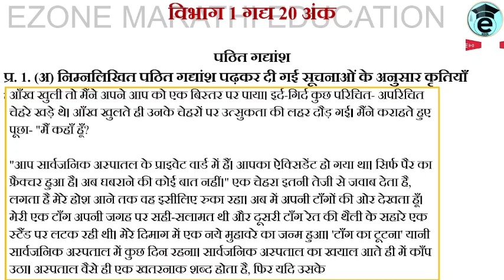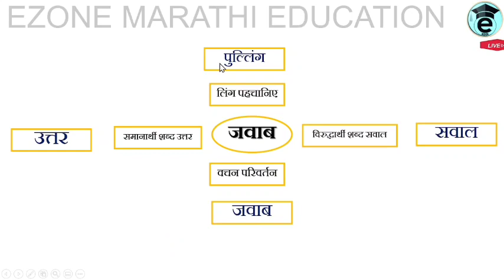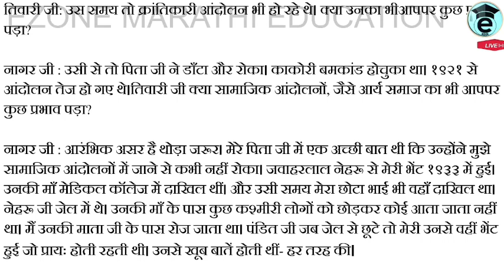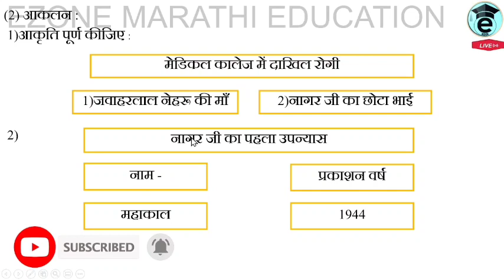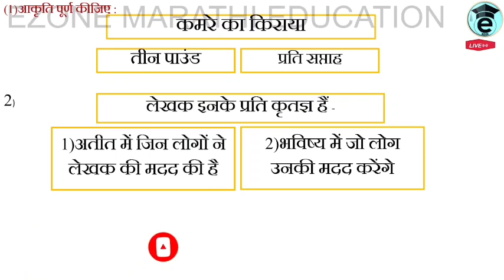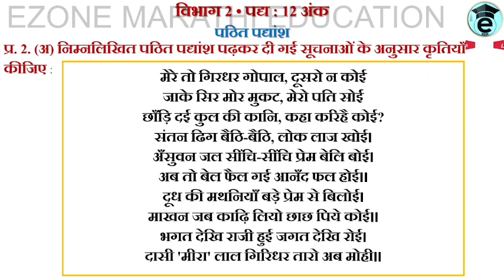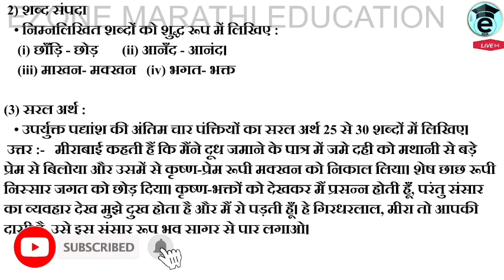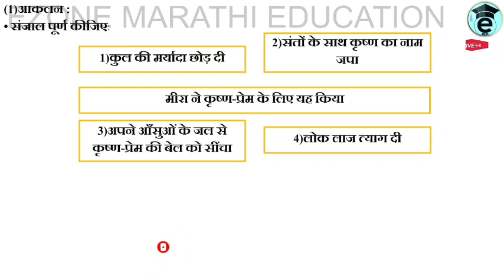HINDI 10 th Board Exam sarav Krutipatrika with Answer 2022 | दहावी हिंदी कृतिपत्रिका उत्तरोके साथ